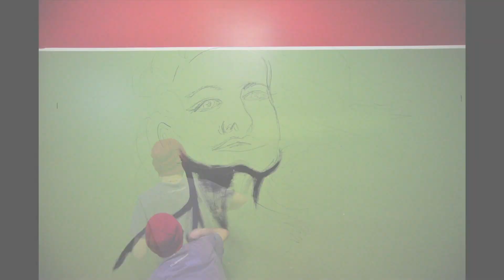Body Painting By Maxime Riverin avec Sarah Verreault et Audrey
Sarah Verreault désirait une peinture dans a chambre après avoir vu le vidéo de Body painting avec Myriam Baillargeon. Maxime Riverin à donc peint ce quelle désirait et en à profité pour réalisé un autre vidéo Épic de Body Painting!